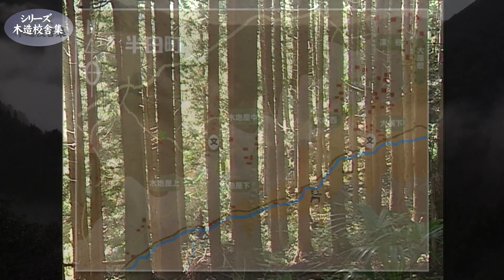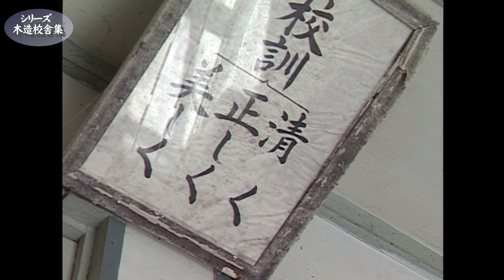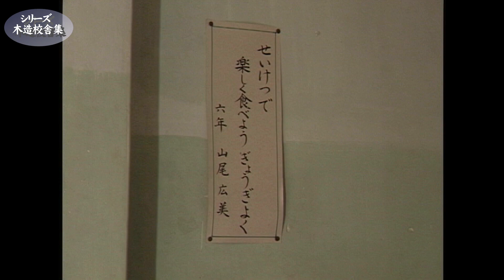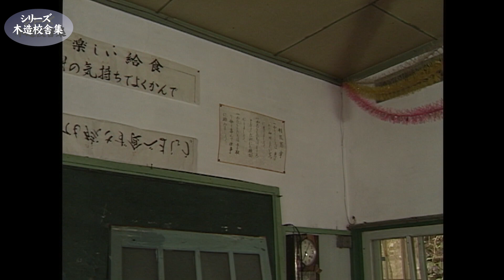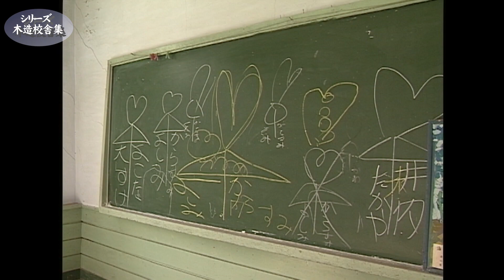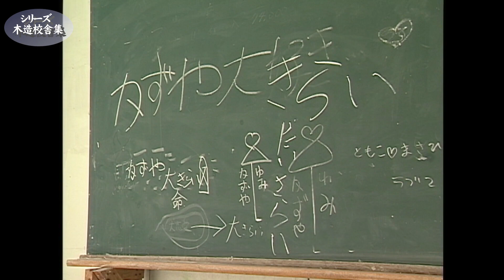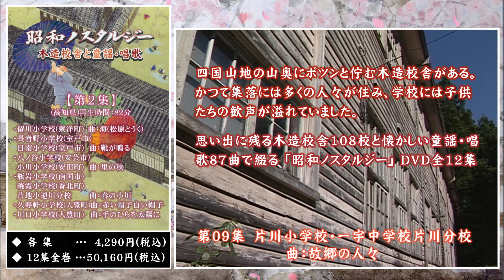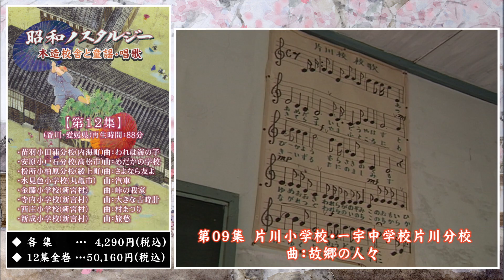片川小・一宇中学片川分校【Katagawa Elementary School / Ichichu Junior High School Katagawa Branch School】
木造校舎シリーズ「片川小学校・一宇中学片川分校(徳島県旧一宇村)です。
四国山地の木造校舎108校と懐かしい童謡・唱歌87曲で綴るDVD題名「昭和ノスタルジー ～木造校舎と童謡・唱歌」全12集の中の「片川小学校・一宇中学片川分校」の映像です。